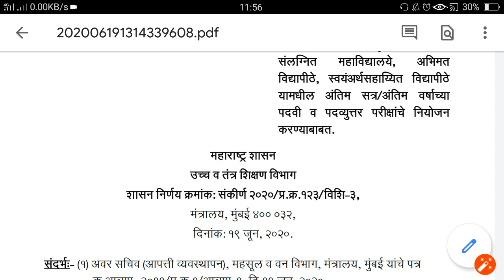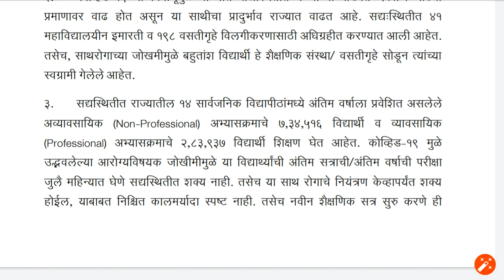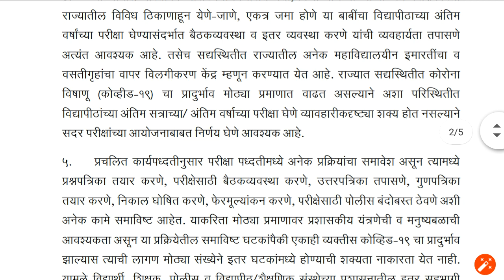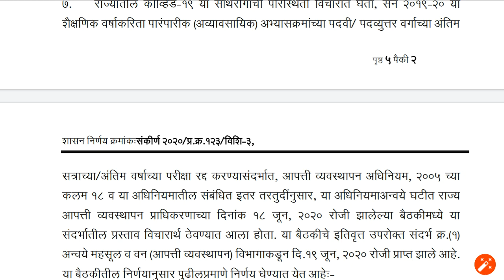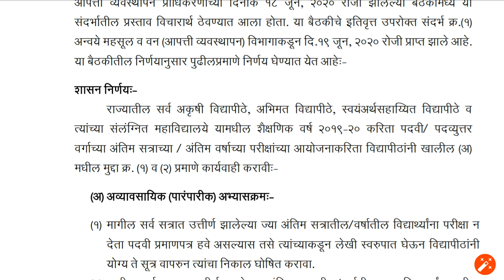All Exam Cancel | ऱेगुलर व अंतीम सञाच्या परीक्षा रद्द | With GR |सर्व पेपर रद्द | पहा सोप्या भाषेत